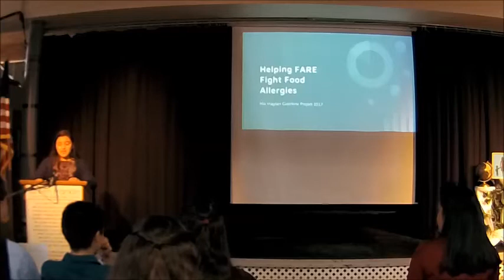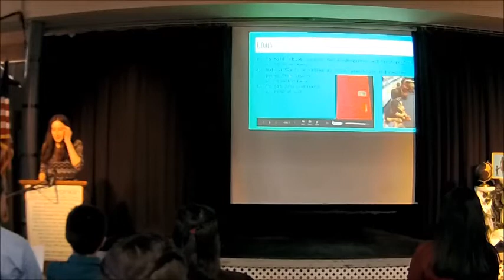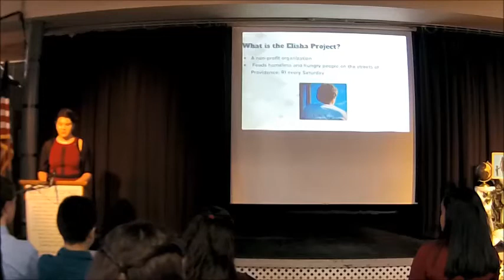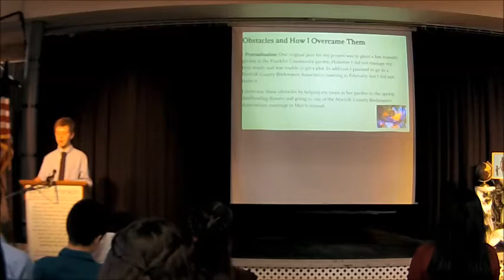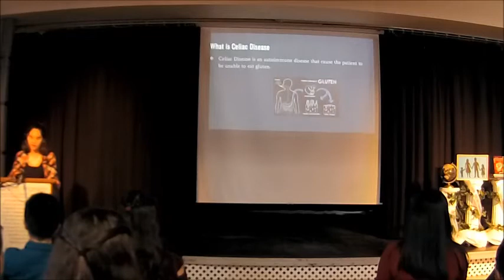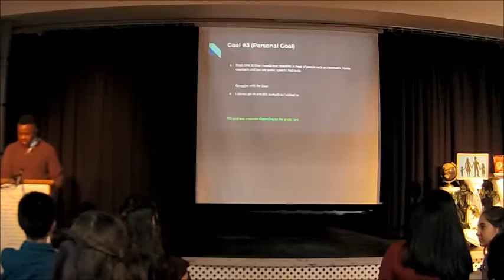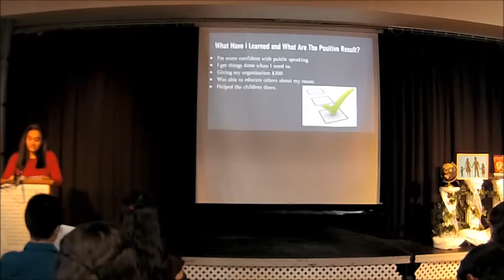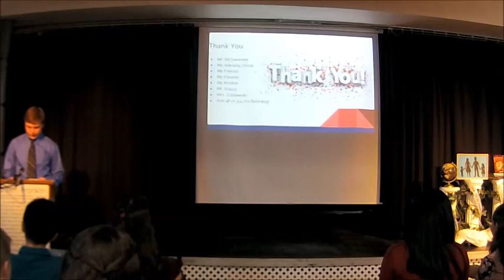2018 Capstone Presentations Day 1